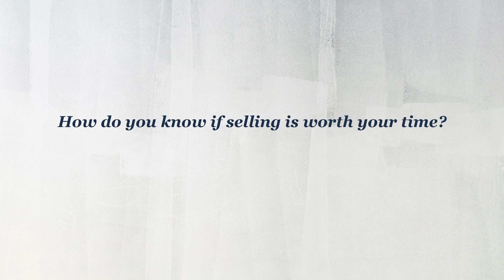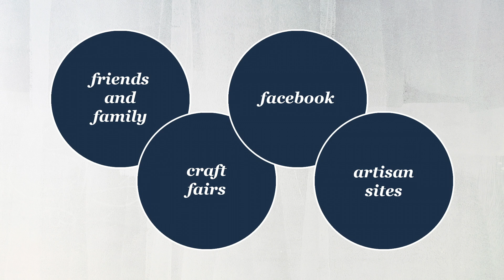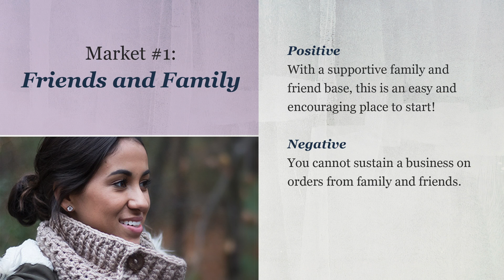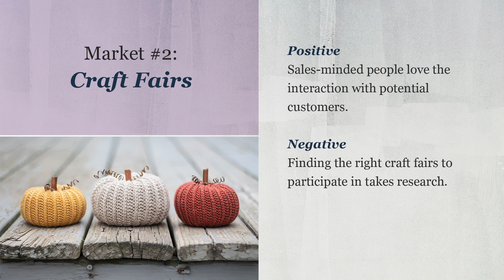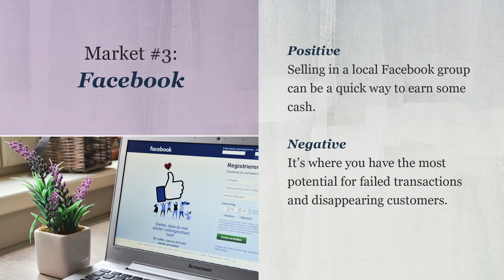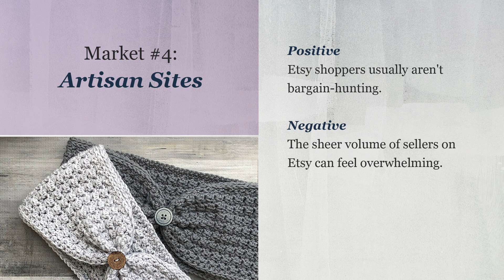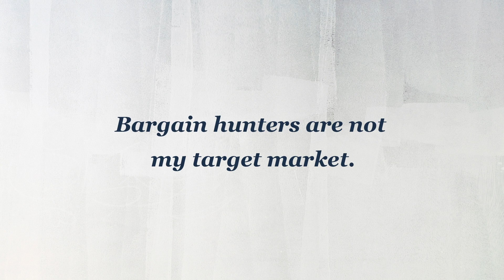Thinking about selling your crochet? How to Know If Crocheting For Profit Is Right For You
Hi! I'm Rebecca from Yarn + Chai, and I design the modern crochet patterns that you can find

Most crocheters, at some point in their crochet journey, will wonder if they should sell their creations.

I'm here to help you decide by breaking down the 4 most common ways to sell your crochet, including pros and cons for each!